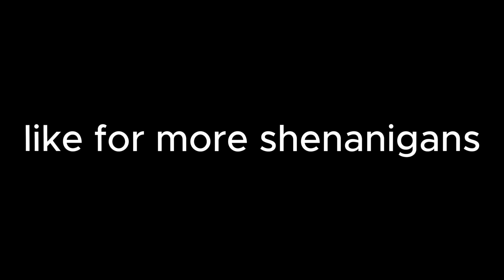I Tricked Little Kids Into Falling Out of The Map.. (Gorilla Tag VR)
Daily Post 2.

TODAY I GLITCHED KIDS OUT THE MAP. THATS IT.